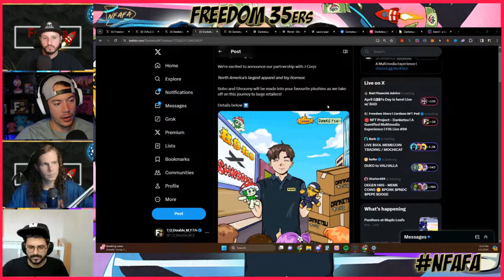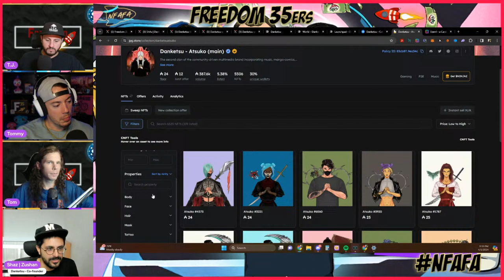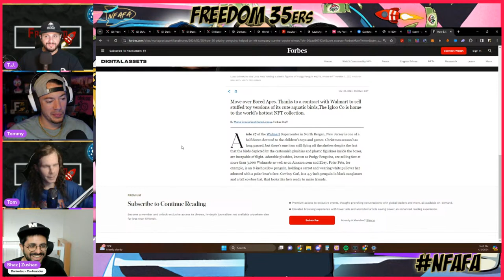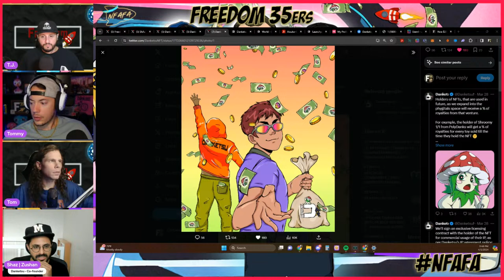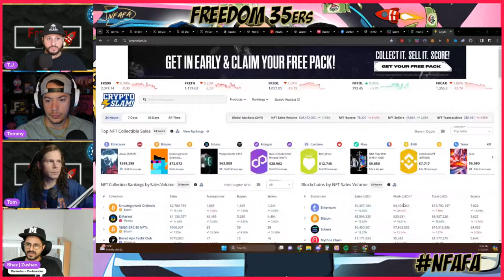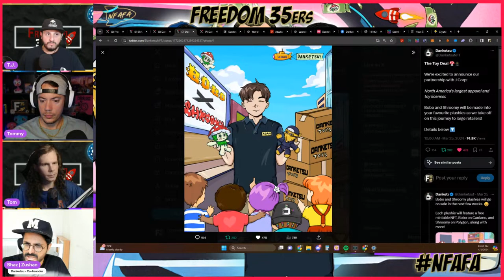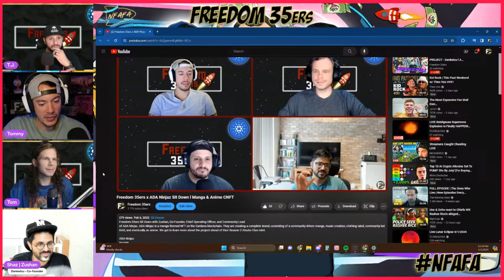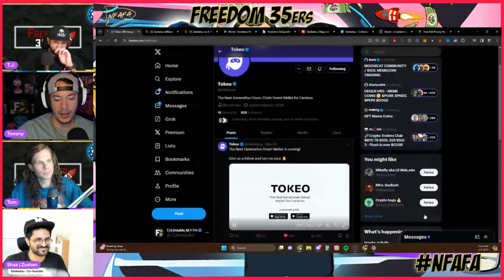🔴 MAJOR TOY DEAL for NFT PROJECT - Danketsu l A Gamified Multimedia Experience l F35 Live #96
Our 96th weekly NFT livestream. This week we host returning guest, Danketsu! They’ve secured a MAJOR TOY DEAL that will put their brand in large retailers around the world. Join us as we hear from the team on what the future holds for this evolving project. We'll also be hanging out and taking questions about your favorite NFT projects.